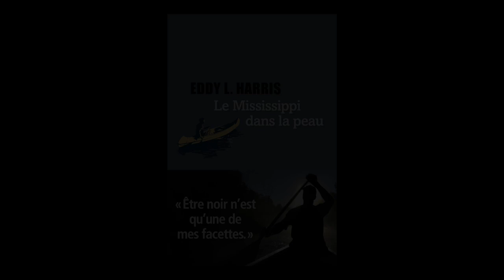Eddy L. Harris - Le Mississippi dans la peau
Eddy L. Harris vous présente son ouvrage "Le Mississippi dans la peau" aux éditions Liana Levi. Rentrée littéraire automne 2021.